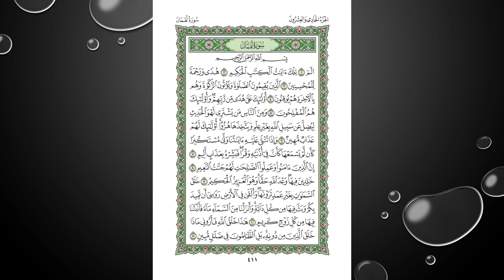Sheikh Shuraim Sura Loqman سورة لقمان الشيخ سعود الشريم page 411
Al-Quran Al-Kareem (Small) القرآن الکریم